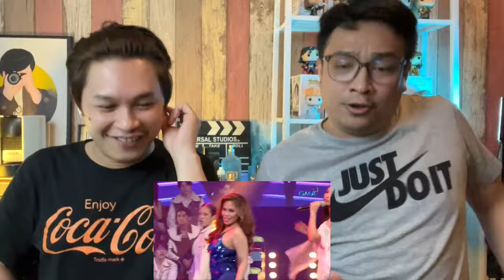Queendom Super Bowl Hits | All Out Sundays | April 28, 2024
2.  "its fair use" No copyright is claimed and to the extent  that material may appear to be infringed , I assert that such alleged infringement is permissible under U.S. and Philippine copyright law. If you believe material have been used in an unauthorised manner, please contact the poster.
3. This Video is not associated with any company or products mentioned on the video.
4. No intention to infringe photos or audio used in this video.